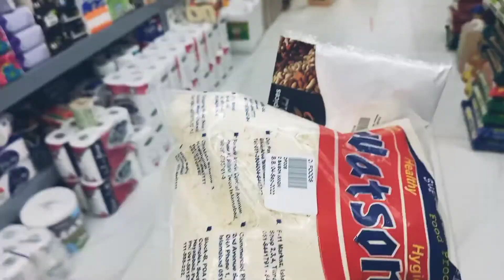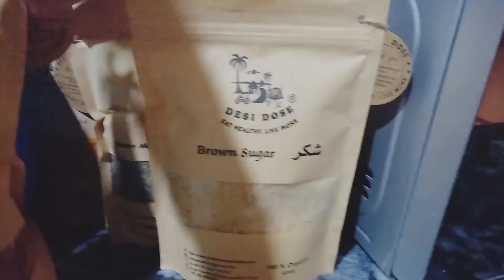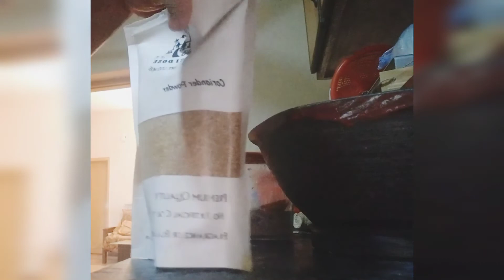My 1st Ramadan alone|sahoor & Iftaar in Isolation | missing my family